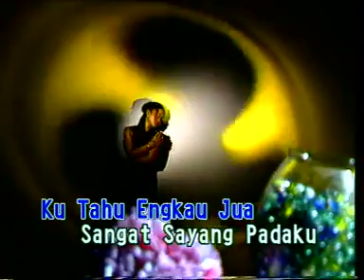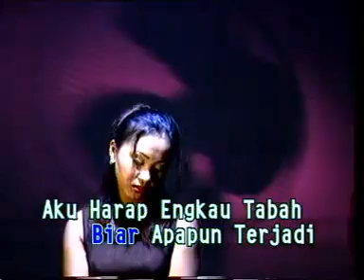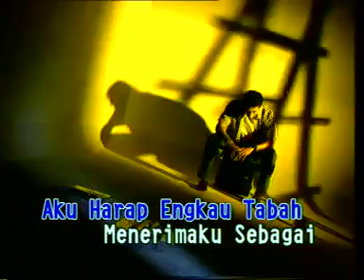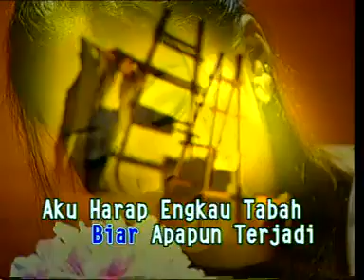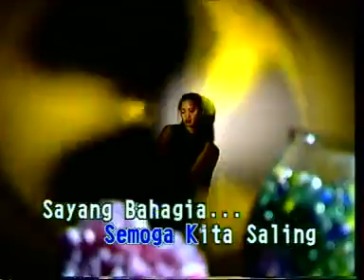SPRING - Kita Ditakdirkan Jatuh Cinta ⭐ klip terbaru ⭐